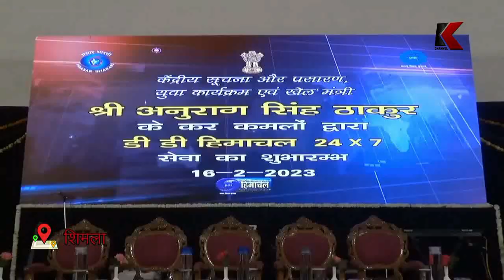केंद्रीय मंत्री ने की डीडी हिमाचल 24 X 7 का शुभारंभ